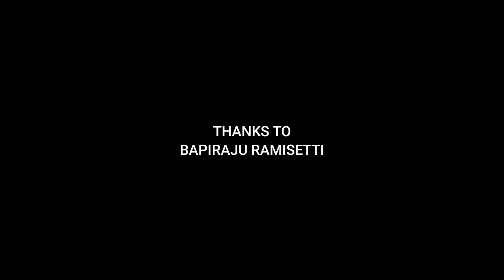Tirigi Tirigi Coversong | Raja Varu Rani Gaaru Movie | @ARK CHINNI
ArkChinni videos

Channel Name :ARK CHINNI YouTube channel